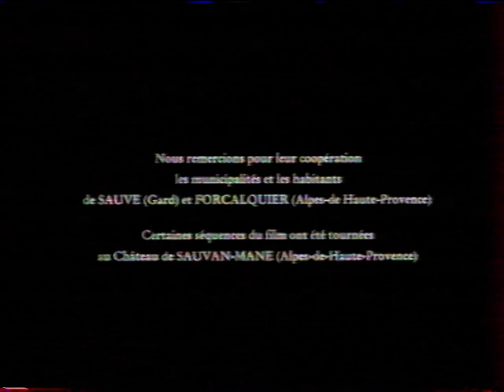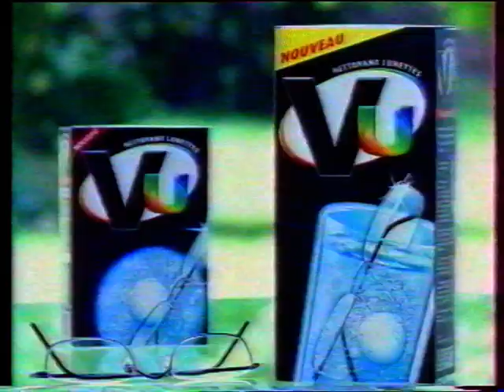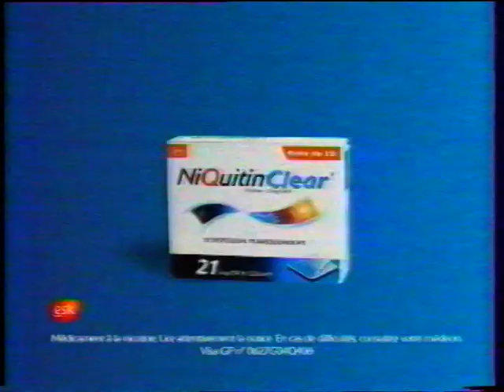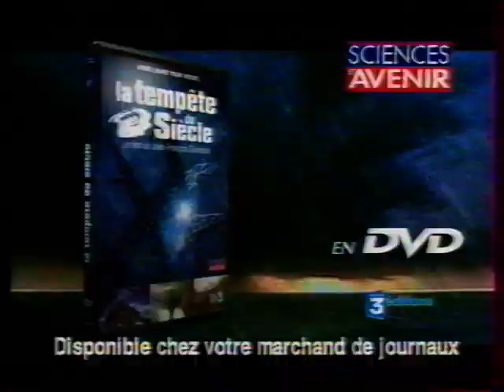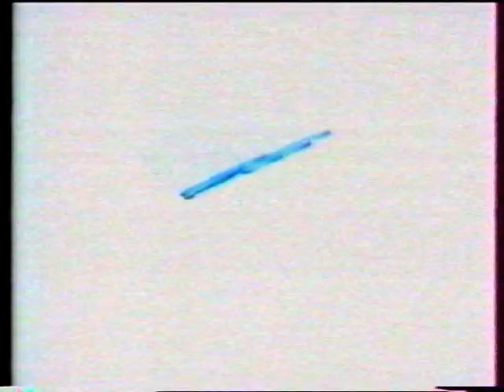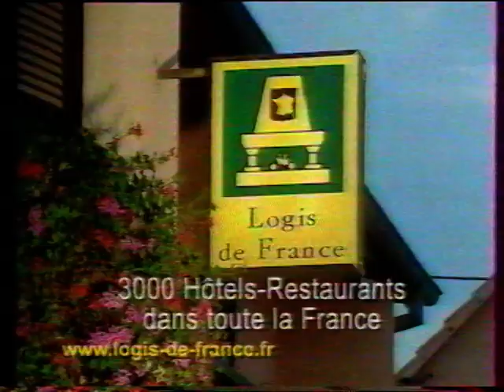France 3 - 3 Janvier 2005 - Coming Next, Pubs, Tirage KENO, Météo